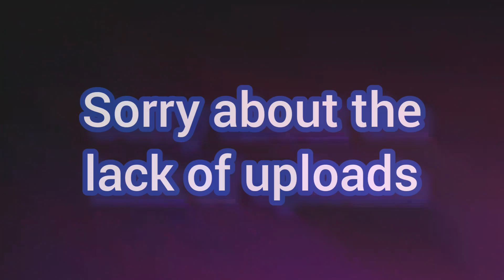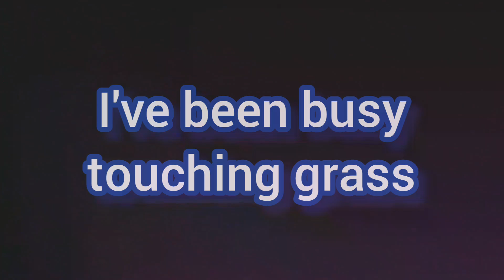4 Year Channel Anniversary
We did it! We made it to 4 years! On Oct. 5th of 2019, I posted my first video to YouTube. Thank you all very much for supporting me through my YouTube journey. Here's to many more years to come!